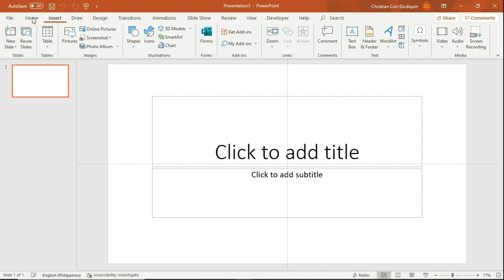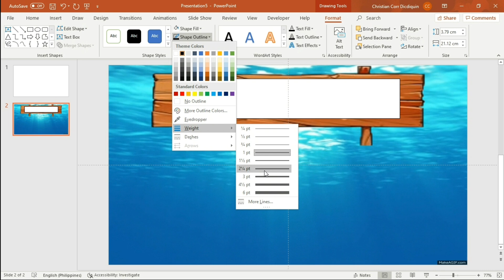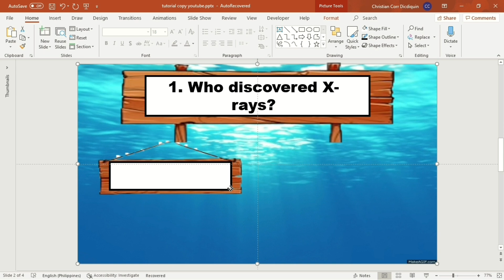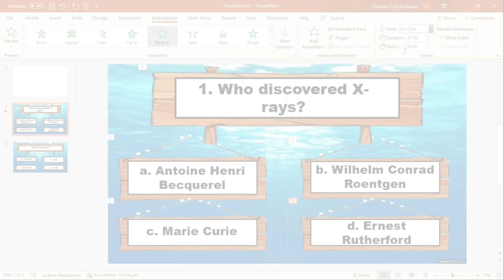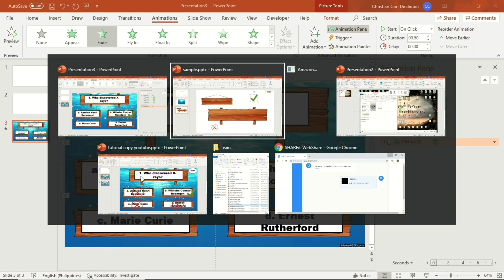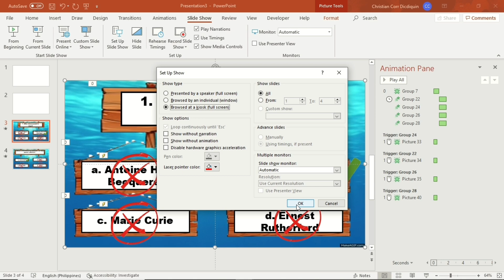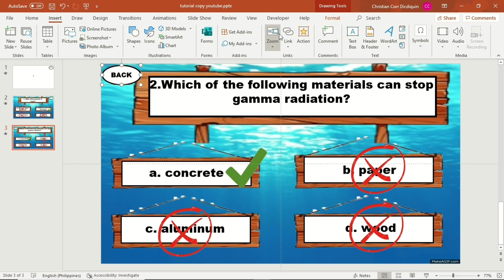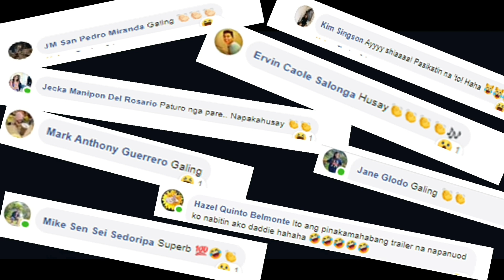#1 How To Make an Interactive PPT Students Can't Skip the Slide Without Getting the Correct Answer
Interactive Powerpoint: Interactive Strategic Intervention Material or ISIM.

-Upgrade your powerpoint presentation

-In this material, students can't skip the slide without getting the correct answer.

-It can be used by everybody. Amaze your audience.

-If you are a student you can also do this in presenting your report to your teacher and classmates.

Send me your proof to my fb account. Thanks

Music Background - (No Copyright) Funny and Happy Children's Background Music For Videos - by AShamaluevMusic